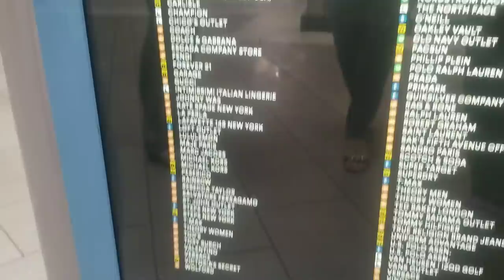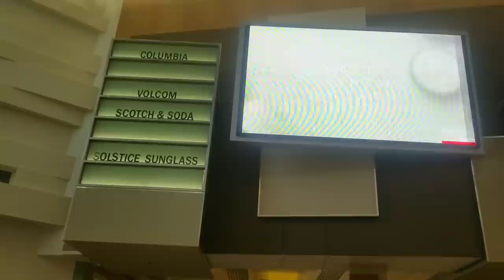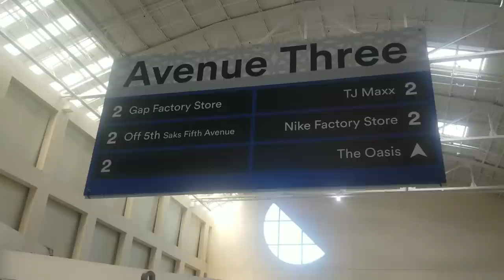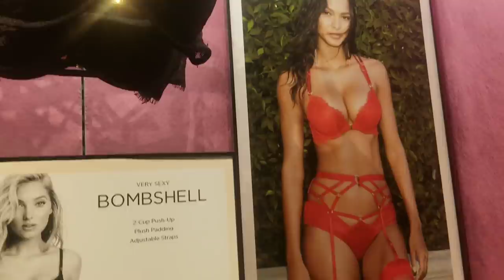SHOPPING ALONE IN AMERICA FOR THE FIRST TIME!! | LINGERIE SHOPPING VLOG | ALICIA KIM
HEY LOVES!!

MERCH JUST DROPPED!

⭐ MY VLOGGING EQUIPMENT:
My Camera
My Car Mount
My Camera Tripod